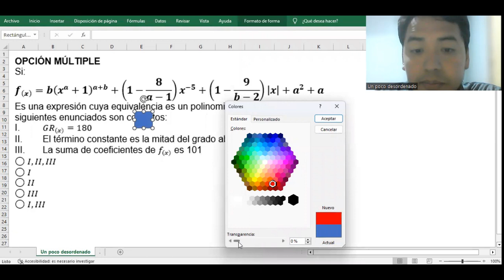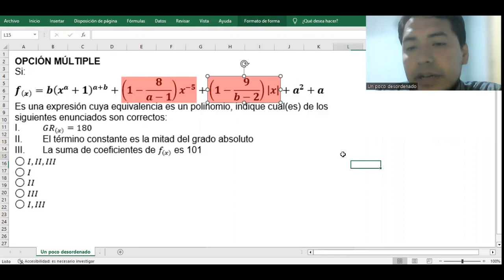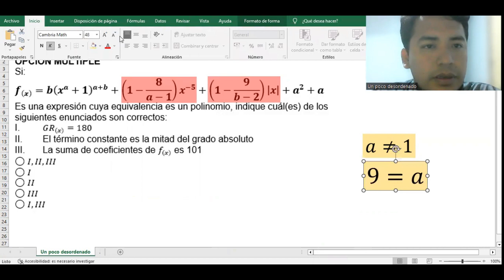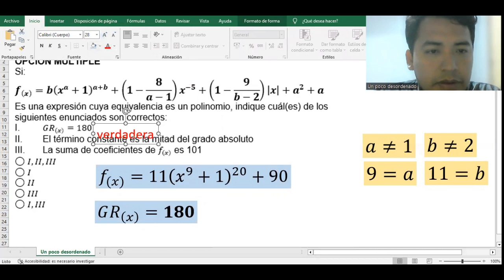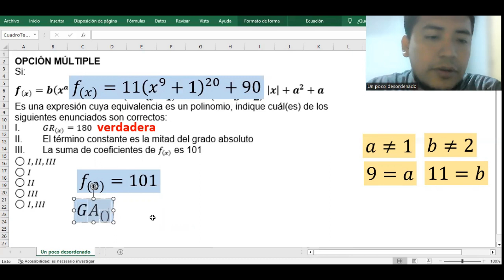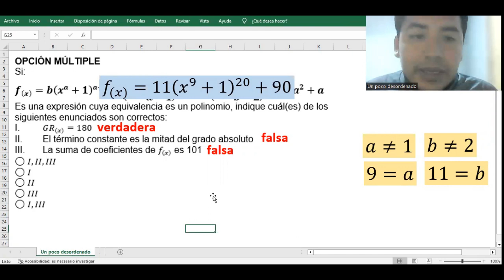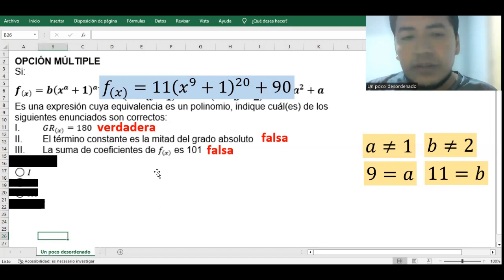2754 - Ejercicio resuelto sobre características de un polinomio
OPCIÓN MÚLTIPLE
Si:
f_((x) )=b(x^a+1)^(a+b)+(1-8/(a-1)) x^(-5)+(1-9/(b-2))|x|+a^2+a
Es una expresión cuya equivalencia es un polinomio, indique cuál(es) de los siguientes enunciados son correctos:
I. GR_((x) )=180
II. El término constante es la mitad del grado absoluto
III. La suma de coeficientes de f_((x) ) es 101
◯ I,II,III
◯ I
◯ II
◯ III
◯ I,III